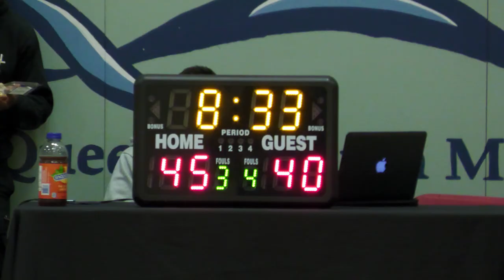2023 New West Spring League - Undrafted vs Emperors - Roundball BC Mens Basketball League